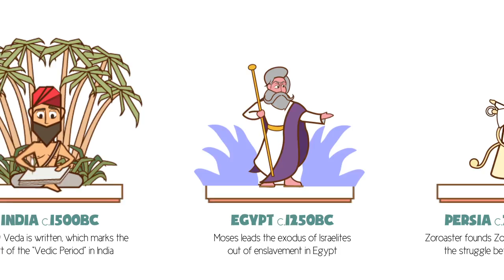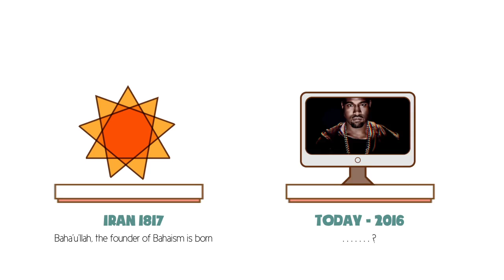Religion through the ages